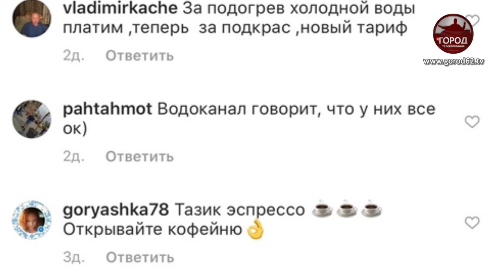Черная вода из-под крана